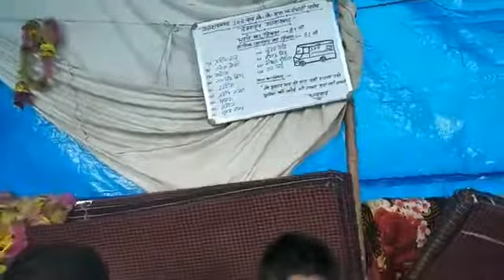#108 की पीड़ा.... आपणू उत्तराखंड आपणू पीड़ा...